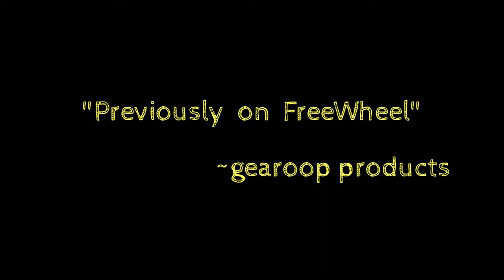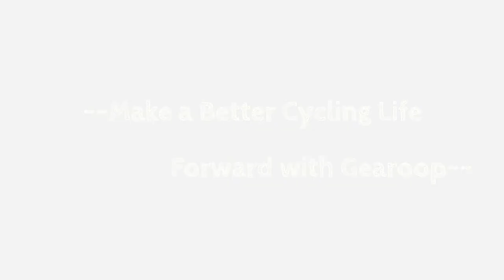KOM Challenger。gearoop products。 make it easy to ride from mountainside to mountaintop!!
gearoop products, make a better cycling life!!
The most powerful helper to let you riding to the mountaintop by road bike!